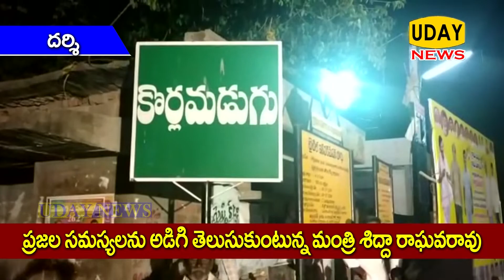ఉదయ్ న్యూస్ మార్కాపురం 23-08-2018